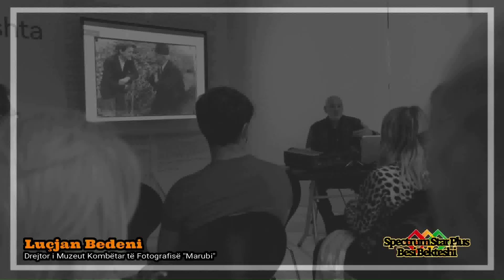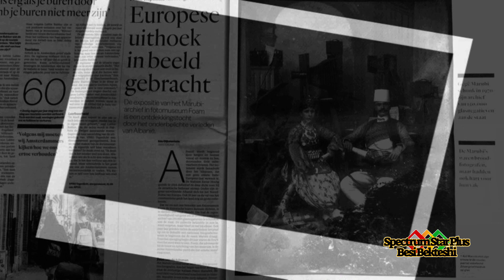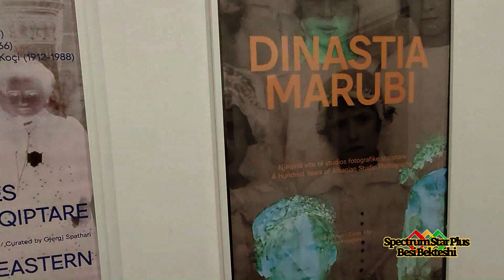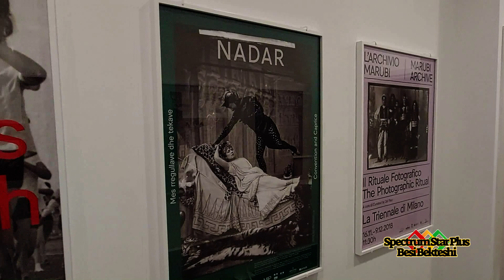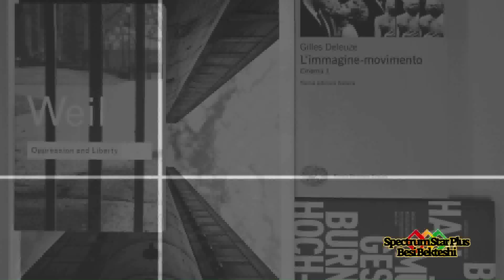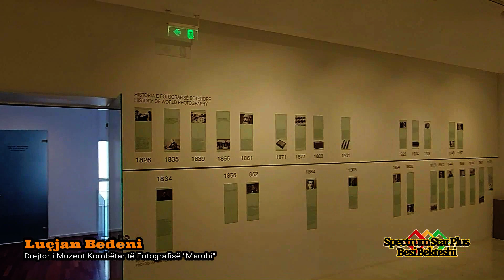Intervistë Luçjan Bedeni Drejtor i Muzeut Kombëtar të Fotografisë Marubi